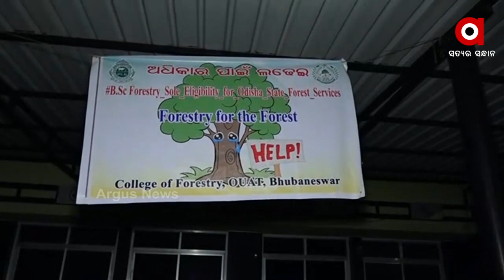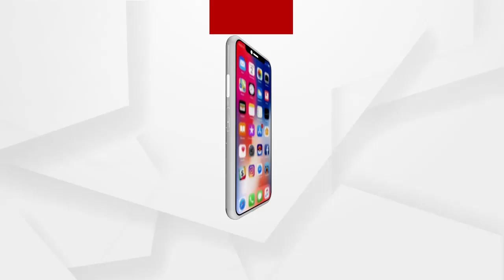ଓୟୁଏଟି ଛାତ୍ରଛାତ୍ରୀଙ୍କ ଧର୍ମଘଟ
ଓୟୁଏଟି ଛାତ୍ରଛାତ୍ରୀଙ୍କ ଧର୍ମଘଟ । ନିଯୁକ୍ତି ଦାବି ନେଇ ଧାରଣାରେ  ଛାତ୍ରଛାତ୍ରୀ ମାନେ...
ଅଧିକ ଖବର ପାଇଁ ଡ଼ାଉନଲୋଡ କରନ୍ତୁ “Argus News” ଆପ୍